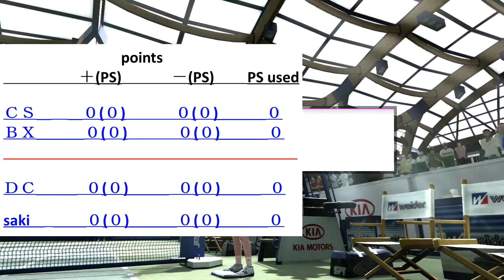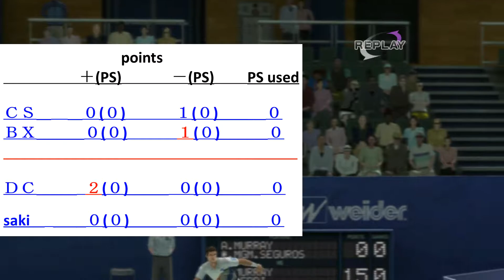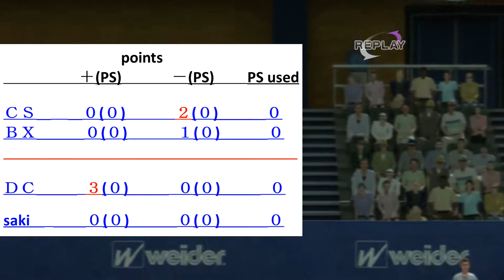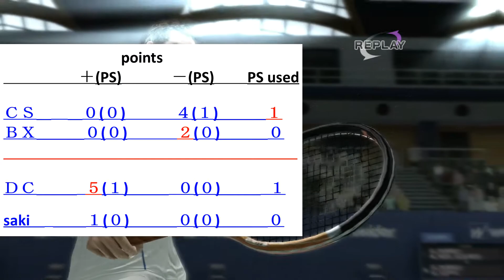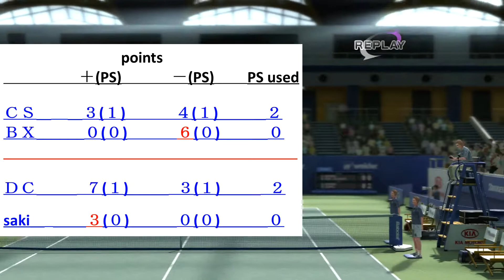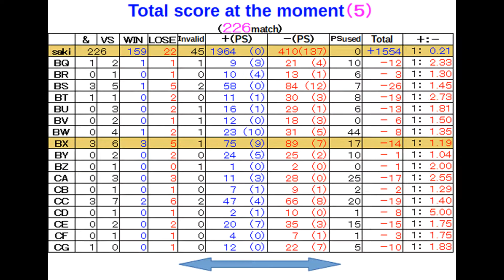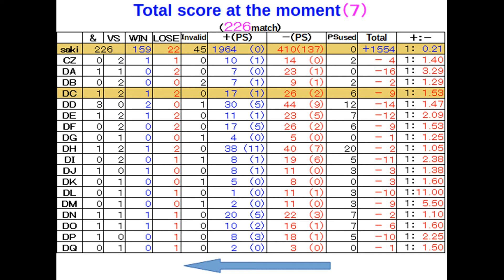【Everyone's(226)】virtua tennis パワースマッシュ４ 国際試合４５１【score chart】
【ＣＳ   &   ＢＸ】  vs  【ＤＣ   &   saki】
ＤＡ　mecani～
ＤＢ　camelaphi～
ＤＣ　suzakuinu～
ＤＤ　Finish～
ＤＥ　leoran2～
ＤＦ　paket～
ＤＧ　yu_chan～
ＤＨ　wryuiop～
ＤＩ　tommykee～
ＤＪ　ma-chi～
ＤＫ　sm9912～
ＤＬ　v-ak～
ＤＭ　theios_t～
ＤＮ　Ezio__W～
ＤＯ　ShAuNY～
ＤＰ　NOLITO～
ＤＱ　fuentes3～